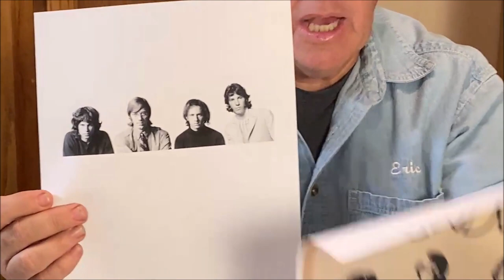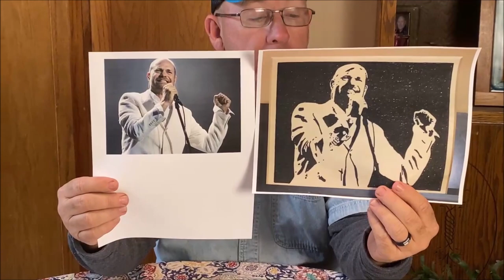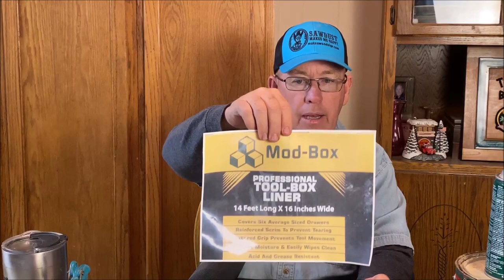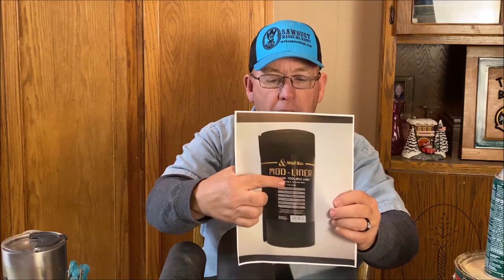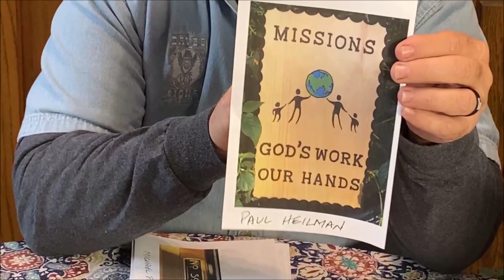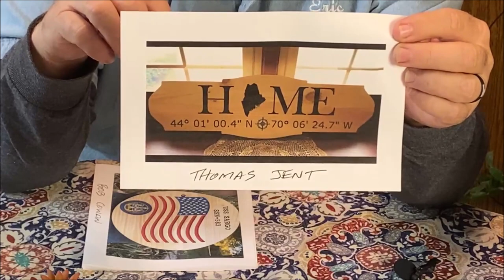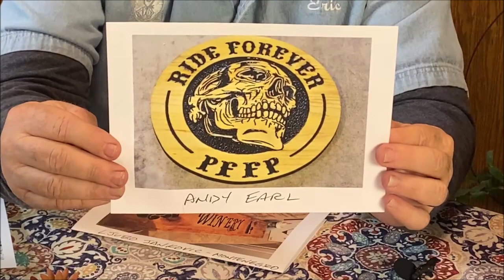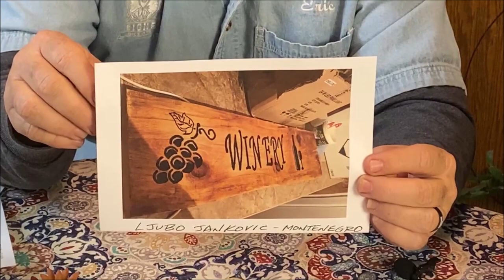Facebook LIVE 11/12/20 Success Story On Niche Ideas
Also Getting a gloss finish with a spray can and critter gun.

  Links to the SCOTD albums on our F/B page:
SCOTD 4